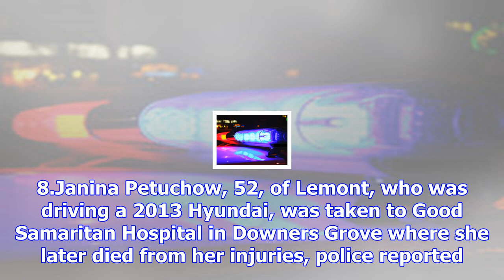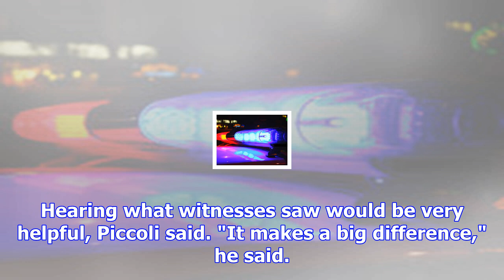Darien police investigate car crash that killed 52-year-old lemont woman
Darien police are investigating the cause of a car crash that killed a Lemont woman Friday, but have...